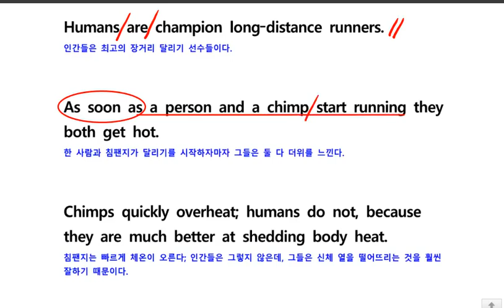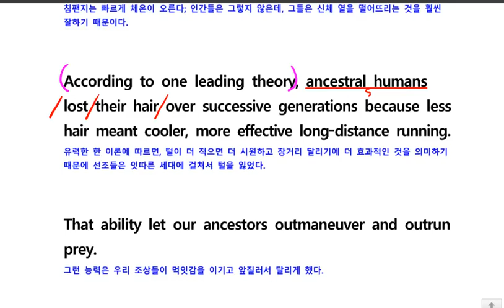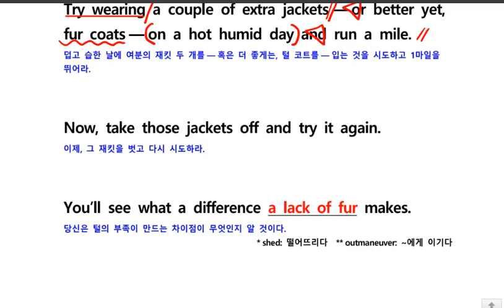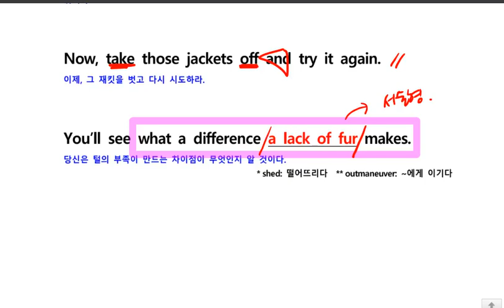고1 6월모의고사 32번 풀이영상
고1 6월모의고사 풀이영상입니다.
문항별로 되어있어서 필요한 문제만 골라들으면 됩니다.

부교재 수업을 온라인으로!
내신대비자료는 우편으로!
원하는 시간에 필요한 수업만 듣는
온라인 플랫폼 입시학원
클래스 스테이션!!